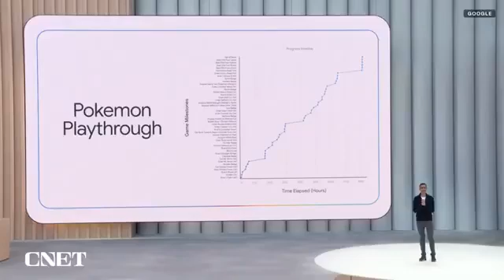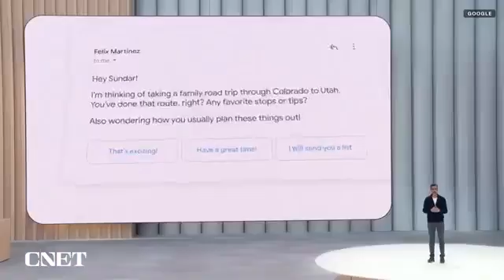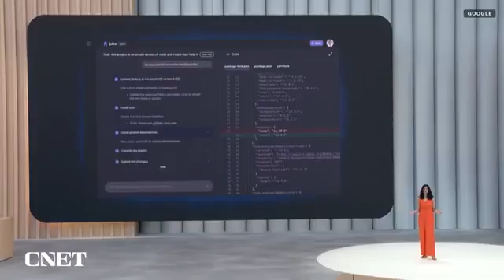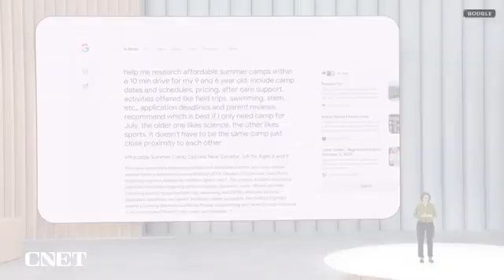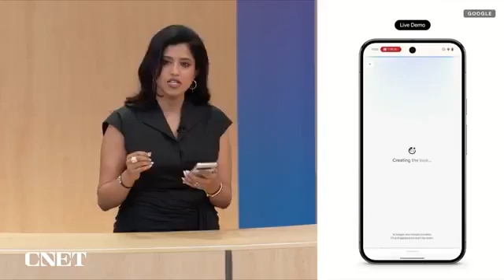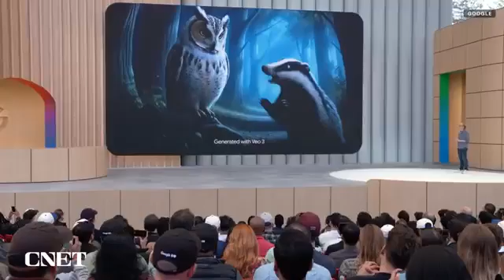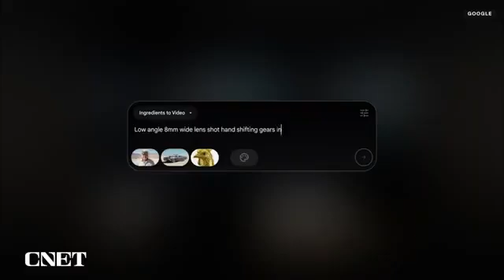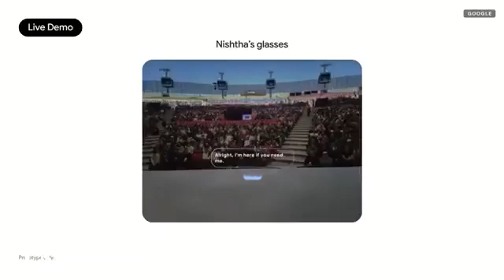NEWS UPDATE: Google Just Made Gemini the AI Operating System for Everything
Missed the Google I/O 2025 keynote? I got you.

Instead of watching 90+ minutes, here’s the only post you need to read to get the key takeaways — fast.

Google just declared war on traditional interfaces.

Gemini is no longer just a chatbot — it's now baked into:

- Search
- Chrome
- Workspace
- Android
- XR (Spatial Computing)

Everything’s powered by AI Agents — planning, booking, explaining, translating, even co-building.

Key Moments from Google I/O 2025:
0:11 Gemini plays Pokémon (yes, with memory + code understanding)
0:30 Beam: Real-time 3D video calls
1:08 Live voice translation in Meet
2:07 Gemini gets memory + personal context
4:57 Project Astra = a fast, multimodal AI assistant
9:12 Gemini inside Chrome, acting on any page
10:23 Veo 3 = mind-blowing AI-generated video
13:16 Gemini-powered XR glasses demo

My Take as a Builder:
LLMs are becoming the new OS.
If you’re building with AI and not thinking in terms of agents, you’re behind.

Even if these features stay in prototype, the direction is clear:
Multimodal + memory + real-time = the new normal.